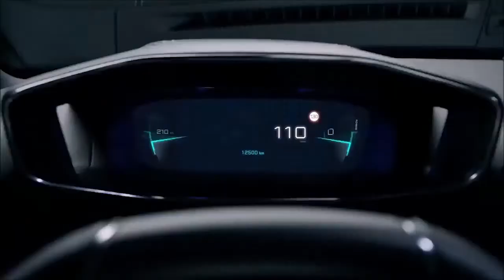Peugeot anuncia a produção em série na Argentina do 208